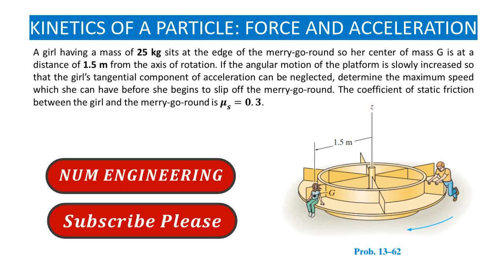A girl having a mass of 25 kg sits at the edge of the merry-go-round so her center of mass G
Problem Statement:
A girl having a mass of 25 kg sits at the edge of the merry-go-round so her center of mass G is at a distance of 1.5 m from the axis of rotation. If the angular motion of the platform is slowly increased so that the girl’s tangential component of acceleration can be neglected, determine the maximum speed which she can have before she begins to slip off the merry-go-round. The coefficient of static friction between the girl and the merry-go-round is 𝝁𝒔=𝟎.𝟑.